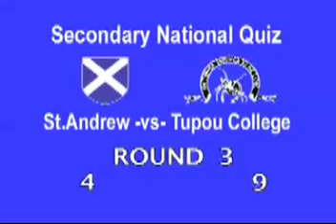ST ANDREW vs. TUPOU COLLEGE - PART 2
- 2008 Secondary School National Quiz Competition - St. Andrew vs. Tupou College show down.